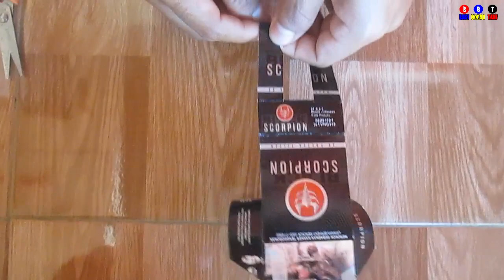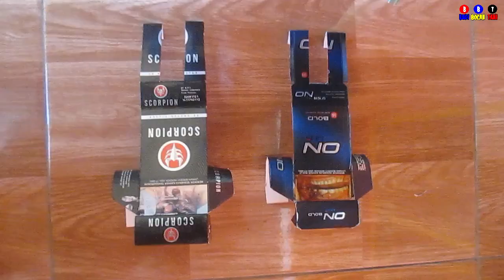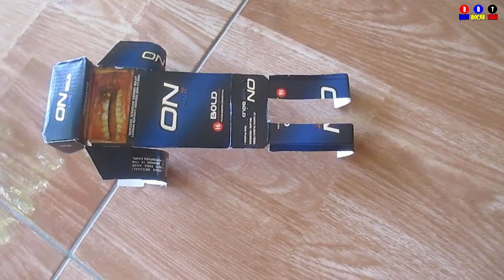Membuat Mainan Dari Bekas Bungkus ROKOK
Membuat mainan dari bekas bungkus rokok yang viral di TikTok ternyata unik dan seru cara mainnya mau tau cara membuatnya let's.. go..!!